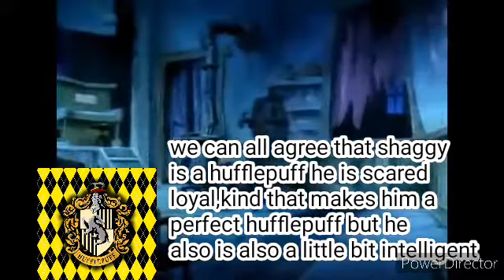Scooby Doo characters as Hogwarts House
so my hogwarts house is Ravenclaw my hybrid house Ravendor

if your to lazy to watch
scooby - doo gryffindor
daphne slytherin
shaggy hufflepuff
velma ravenclaw
fred gryffindor